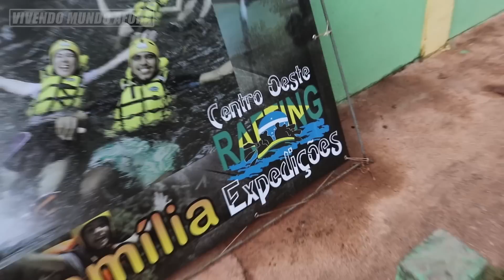MAIS DE 79 PICADAS DE MOSQUITO! #546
Jaciara / MT
Cachoeira da Mulata

Agradecimento especial aos nossos amigos e apoiadores:
Ana Milán
Bruno Silva
Camilinha Lovera
Cynthia Rocha Lopes
Diego Fugii
DigãoXT225
Du Teodoro
Eliezer Batista Silva
Frank Akira Ichikawa
Gustavo Vendramini
Hendrewf Bezutti
Henrique Coelho
Herlane Borges Souza
Jair Da Silva Cardoso
Josias Pereira Rosa
Júlio César Gomes Magalhães
Luiz Henrique
Marcelo Boaventura
Marcelo Ismael Alves
Marcio Sakaguti
Marcelo Rodrigues
Mirella Vila De Souza Cajano
Petronio Avellar
Rodrigo Brasa
Rodrigo Martinez Correa
Rômulo Alves
Saumir Kavalkievicz
Silvestre Salvatte Zanon
Tania Mara Stanelis Hessel
Victor Buarque De Hollanda
Williams Ferreira Alves